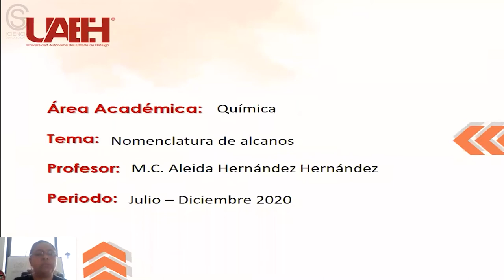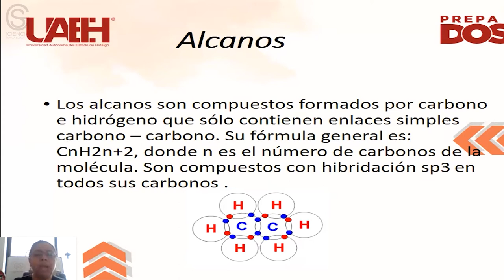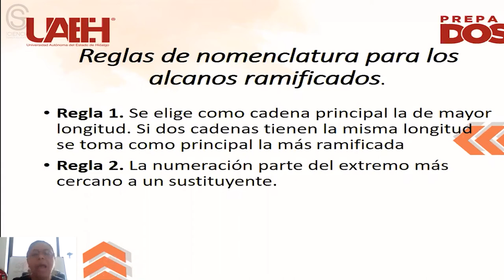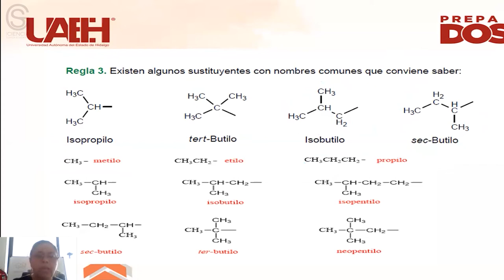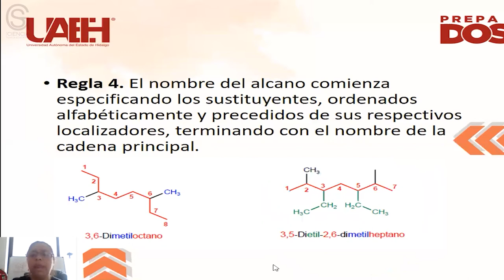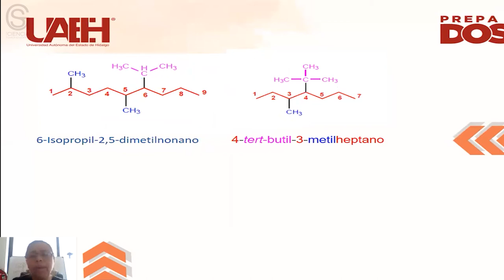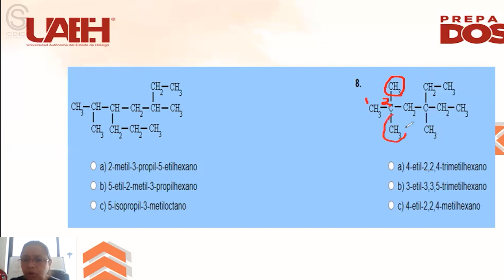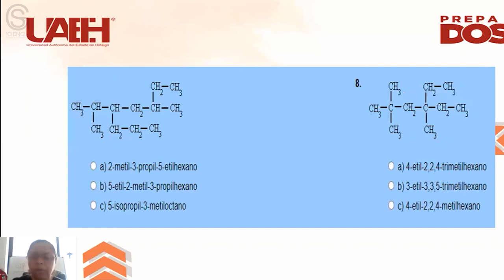Nomenclatura de Alcanos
Resumen o introducción del curso:

El nivel medio superior es la etapa que prepara al estudiante para continuar con los estudios de nivel superior; por lo que se considera que un egresado de bachillerato cuenta con las competencias genéricas y disciplinares desarrolladas para hacer frente a las exigencias y retos del mundo contemporáneo.

Esta asignatura está sustentada en las teorías de mediación con un enfoque constructivista basado en un modelo de competencias como dispositivo pedagógico al establecer los referentes teóricos y metodológicos a partir de los que se construyen los componentes del Sistema Nacional del Bachillerato asimismo comprende un cambio metodológico para el aprendizaje centrado en el alumno lo que le permitirá desempeñarse con mayor eficiencia en los cursos posteriores y adecuadamente en el ámbito laboral así como la toma de decisiones de manera asertiva.

El contenido permite que el alumno continúe con el desarrollo de habilidades del pensamiento que trae de sus estudios de educación básica, para que formule y utilice enunciados lógicos. Este curso contribuye en la formación de una escala de valores al ampliar su visión cultural y desarrollar en él una actitud analítica, generando las competencias que sustentan el Marco Curricular Común.

El estudio de la química le ayuda al estudiante a reafirmar los conocimientos científicos y adquirir habilidad en la nomenclatura y escritura de los compuestos orgánicos.

Objetivo general del curso:

Continuar y ampliar los conocimientos adquiridos en el curso de Química Inorgánica e introducir al estudio de la Química Orgánica con el fin de analizar cuáles son sus propiedades y relacionar varios de ellos, que son de uso cotidiano además de reconocer el impacto que causa el uso excesivo de ellos, de tal manera aprender a valorar la utilización responsable de los mismos y aplicar normas de seguridad.

Bibliografía y/o Cibergrafía:

MORA, G. V. M. (2011). Química 2: Bachillerato: desarrolla competencias. México: Mc Graw Hill.

FLORES DE LABARDINI, T. Química Orgánica. Esfinge.

CHANG, R. (1999). Química. México: Mc Graw Hill

GARRITZ A. & CHAMIZO, J.A. (1994) Química. Estados Unidos: Addison Wesley Iberoamericana.